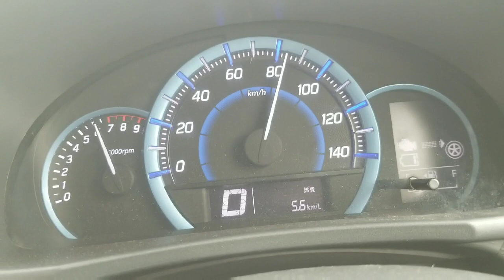Suzuki wagon R stingray 2014 acceleration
Wagon R stingray 660cc 2014 acceleration
Wagon r stongrey 0 to 100
0-100